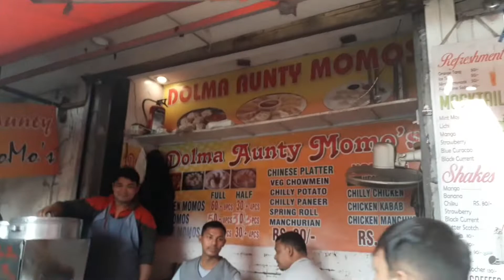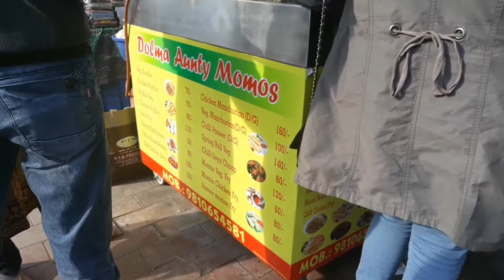When i met dolma aunty (continued journey)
Sooo after listening a lot about dolma aunty ji k momos... i continued my journey to lajpat nagar from moolchand because of my stomach cravings...

Non copyright youtube music: turn up burn up